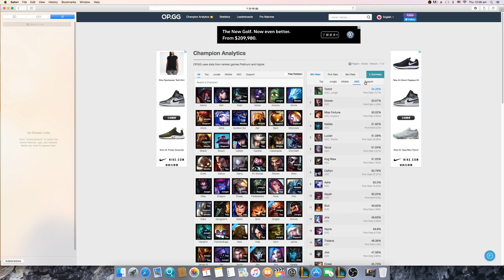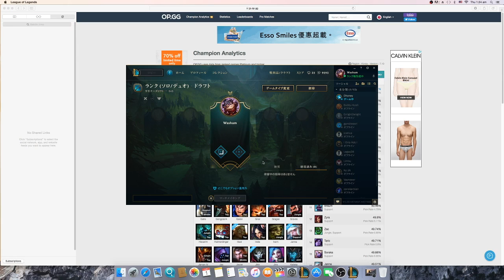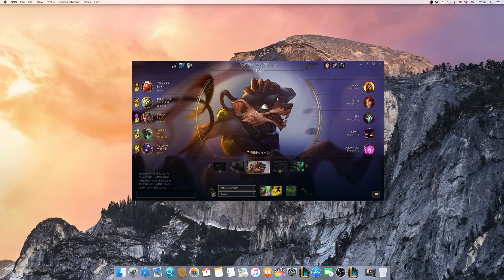Road to Gold - Episode 1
This video is about Rank Games aiming for Gold Division. Every episode will uploaded maybe once a week if I have day off to record and edit. Hope you guys will be part of my long journey and enjoy.
You might hear my air con noise. It's hot here so can't help it lol, pardon me.

English Subbed